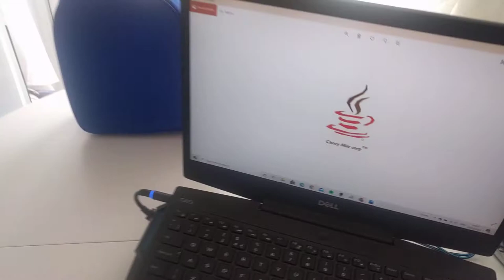Chocy milk corp-chanel trailer